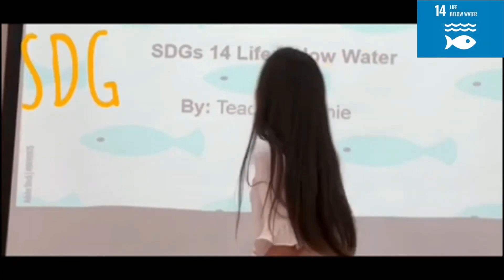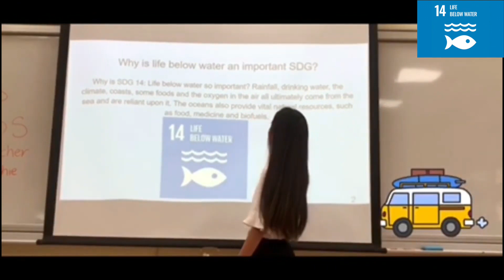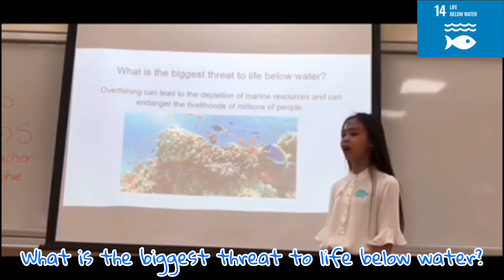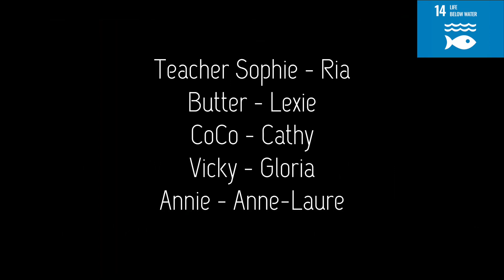【小網紅大夢想第二屆短片選拔】：DISK海底小學堂 (示範影片)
感謝高雄市私立道明外僑學校國小五年級/Ria, Anne-Laure, Lexie, Cathy, Gloria在韻如老師(Ms. Rosa)指導下共同製作的SDGs 14 Life Below Water，以全英文的方式介紹SDGs的短片，未來也歡迎所有的同學可以用流暢的外語將台灣推動SDGs的成果介紹給國外的小朋友們唷！

What do you know about SDGs? Stupid Amigos? No! In our class, we are going to learn the importance of SDGs and the 14th goal: Life below Water. Follow Teacher Sophia and learn more about it!